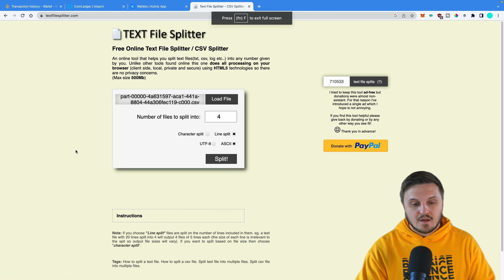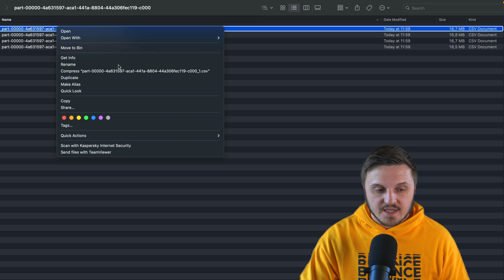Binance Tax - Split CSV files in seconds! (Works for ALL CSV Exports!)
BEST CRYPTO EXCHANGES👇👇
✅ BINANCE (SAVE 20% ON FEES)
✅OKX ( SAVE 20% ON FEES)
✅ Kucoin (SAVE 20% ON FEES)

Use Cases of a CSV Splitter

Large-scale Data Analysis: When analyzing massive datasets, loading the entire CSV file into memory can lead to performance issues. By splitting the CSV file into smaller pieces, data analysts can process data more efficiently and avoid memory constraints.

Data Import/Export: When importing or exporting data between systems, large CSV files can cause timeouts or crashes. Splitting the CSV files into smaller, more manageable chunks can help prevent these issues.

Collaboration: In a collaborative environment, it is often easier to work with smaller files. A CSV splitter can break down large datasets into smaller files, allowing team members to focus on specific sections of the data.

Data Cleaning: When preprocessing data, it's more efficient to work with smaller files. A CSV splitter enables users to break down a large dataset into smaller files, making it easier to clean, transform, and manipulate the data.

Conclusion

A CSV splitter is an indispensable tool for managing large datasets stored in CSV format. By splitting large files into smaller, more manageable pieces, users can significantly improve their data processing efficiency and tackle performance issues. With customizable splitting options, column preservation, encoding support, and error-handling capabilities, a CSV splitter ensures a smooth and efficient data management experience.